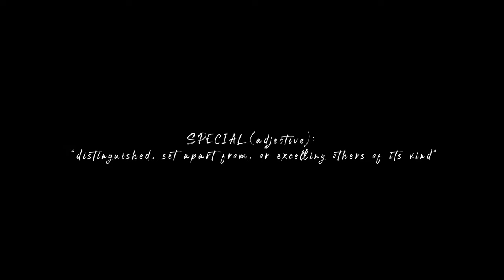Jay Hayden - Special